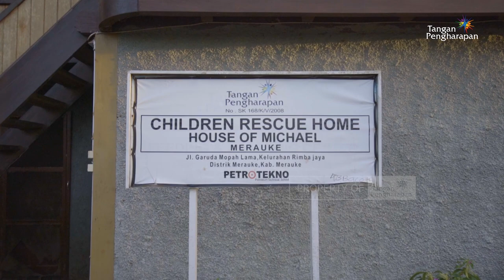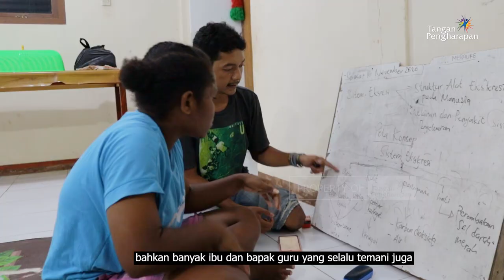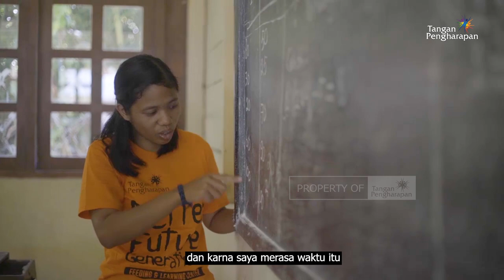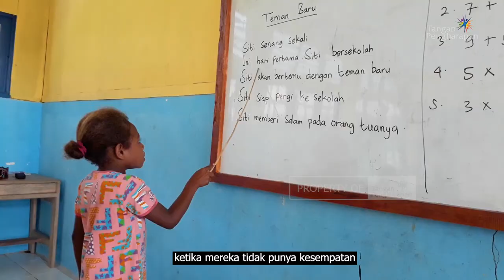Cerita Sekolah Berasrama Merauke